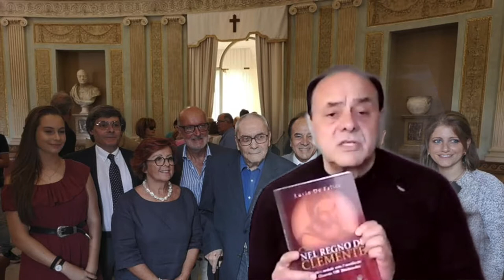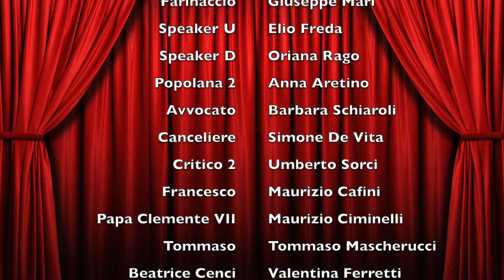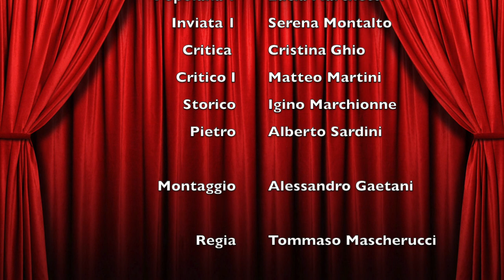Clemente VIII Aldobrandini e Beatrice Cenci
Corto Teatrale tratta dal libro di Lucio De Felici - Nel Regno di Clemente